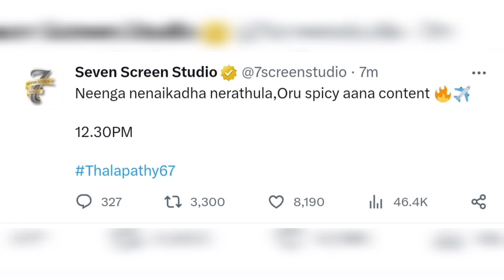Breaking : Thalapathy 67 Official Tweet 🔥 | Vijay | Lokesh Kanagaraj |7 screen studio#thalapathy67